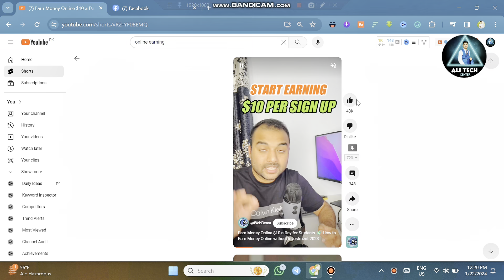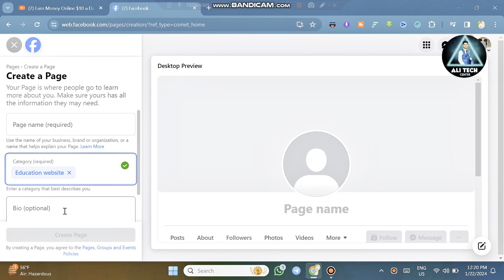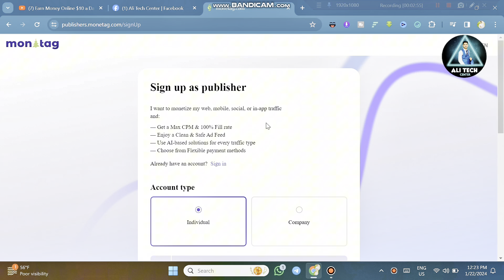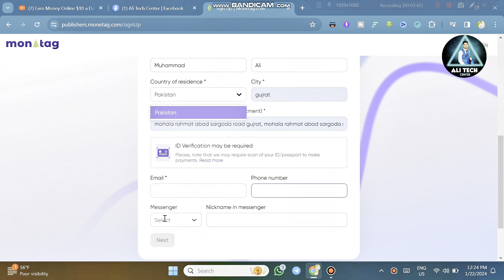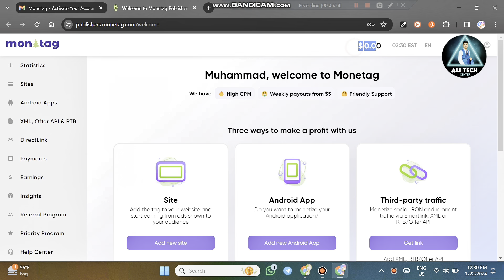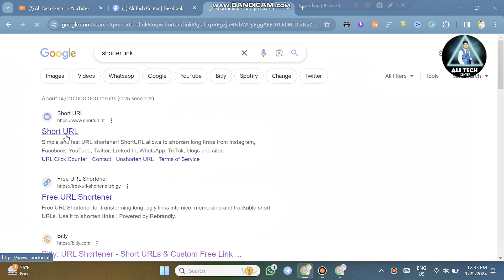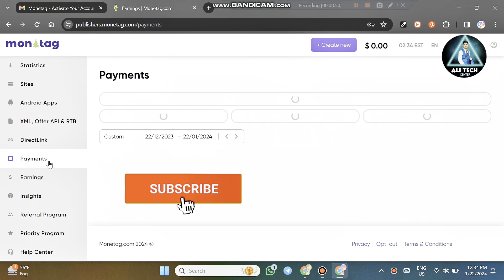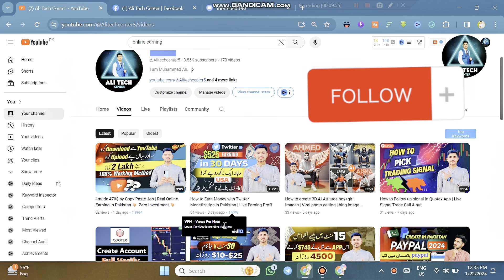8$/hour Direct Payment in your Easy Paisa & Jazz Cash | No youtube, Fb & Tiktok | Monetag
❤️ Social Media ❤️

                                         ✅People Search ✅

ali tech center
monetag
monetag cpm
monetag earning proof
monetag payment proof
monetag earning trick
monetag review
monetag earning
monetag cpm trick
monetag account create